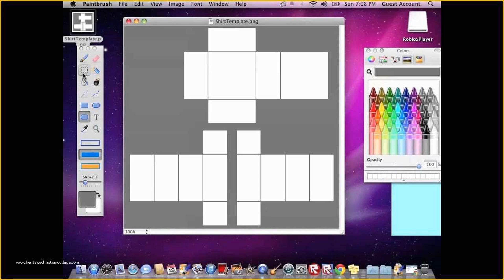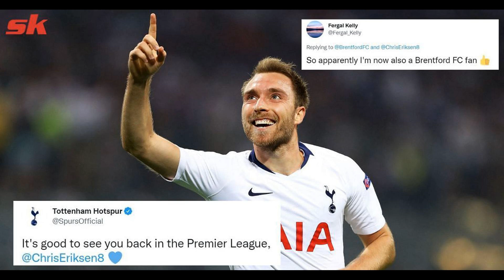'What's up Christian? Do you want to come to Brentford?'.